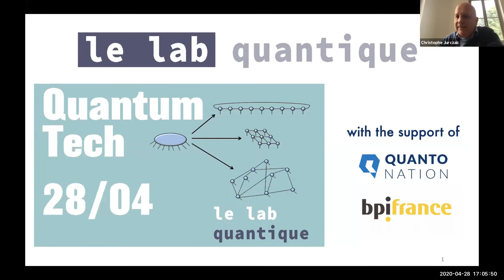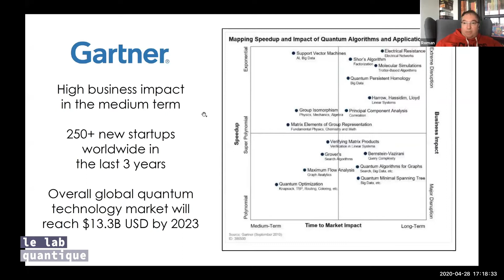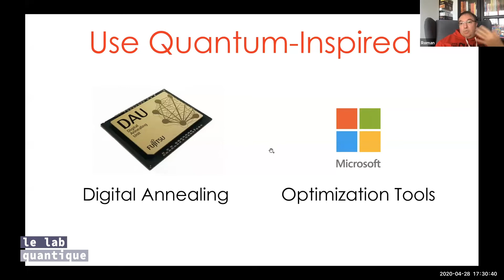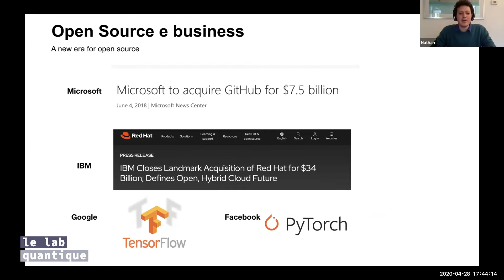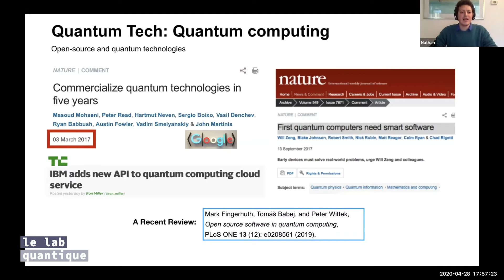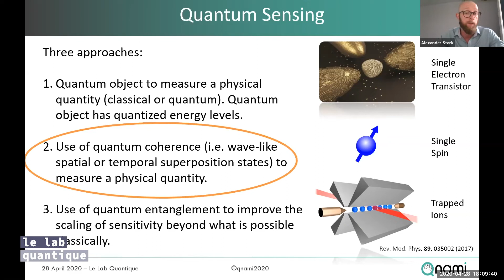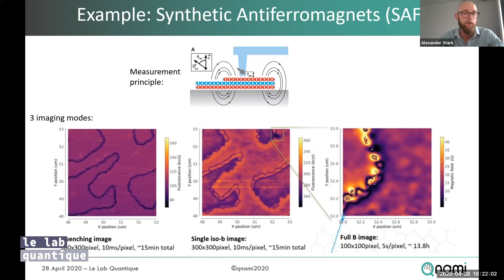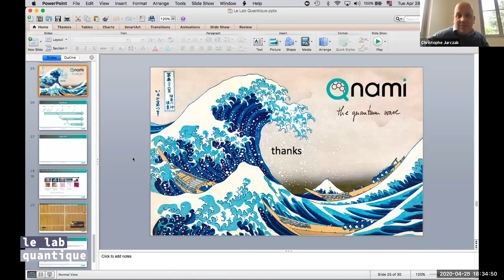Meetup Le Lab Quantique April 28th 2020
Le Lab Quantique - a not for profit in support of the emergence of a global quantum ecosystem - organized on April 28th, 2020, a webinar, with thought leaders in the field:

00:00:00 CHRISTOPHE JURCZAK: Introduction of Le Lab Quantique

00:06:30 - ROMAN ORUS and ENRIQUE LIZASO, respectively CSO and CEO at leading quantum software startup Multiverse will tell us about their approach of the financial use cases, and introduce us to their Quantum inspired technology based one tensor networks.

00:34:10 - NATHAN SHAMMAH, CTO at the non-profit US based Unitary Fund, lead developer of QuTiP and physicist, will share his views on Open Source development for the Quantum Computing community, and building a global Quantum ecosystem.

0:59:10 - MATHIEU MUNSCH and ALEXANDER STARK, CEO and CIO of Qnami, have co-founded one of the leading companies in the Quantum sensing sector, and will introduce us to a fascinating technology with short term applications in imaging.